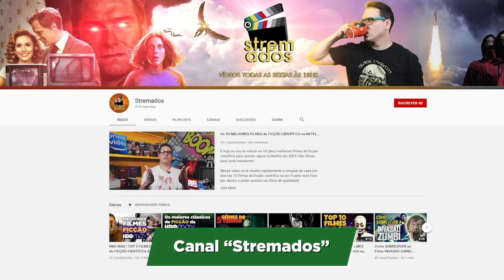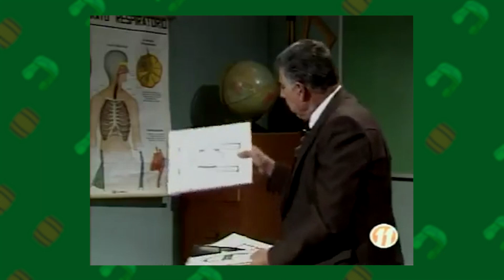CHAVES ACABOU nos ANOS 70?! A LINHA do TEMPO COMPLETA DO SERIADO!!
Fase independente de Chaves? Fase do Programa Chespirito? Seu Madruga participa? Quico participa? Jaiminho evita a fadiga? Entenda todas as fases do seriado agora!

Roteiro e Apresentação: Renan Garcia (@renanfmgarcia)
Gravação e Edição: Garoa Produções (@garoaproducoes)
Revisão de conteúdo: Igor Borges, membro do @forumchaves